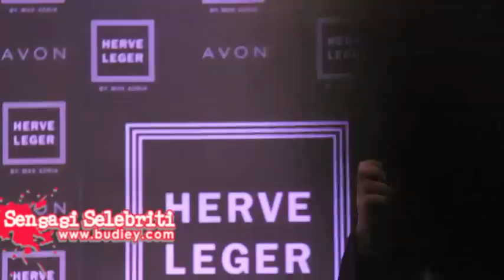Sekitar Pelancaran Perfume Terbaru Herve Leger AVON